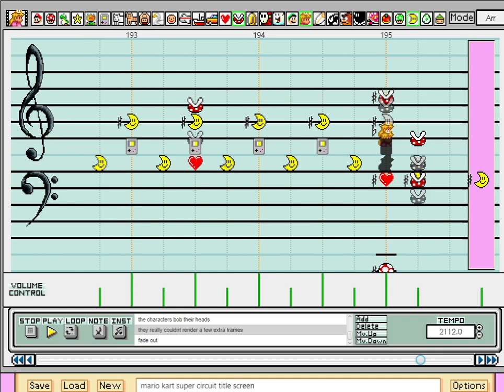Title Theme (Mario Kart Super Circuit) - Super Mario Paint cover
its a bit messy but i hope you still enjoy

Song suggestions temporarily closed, sorry for any confusion